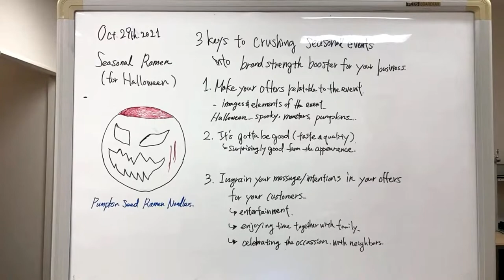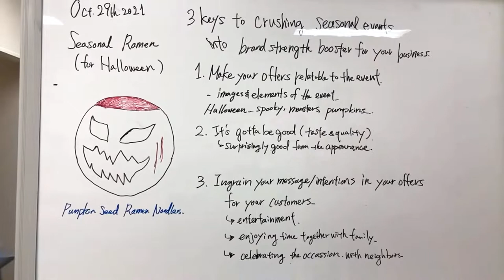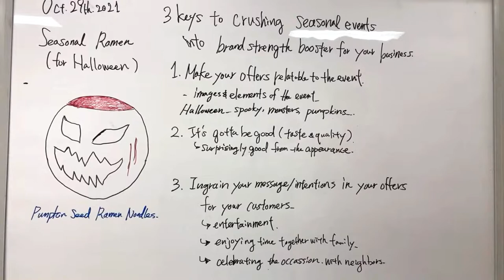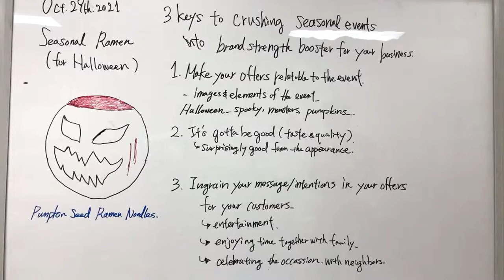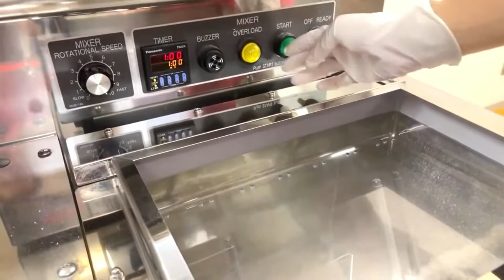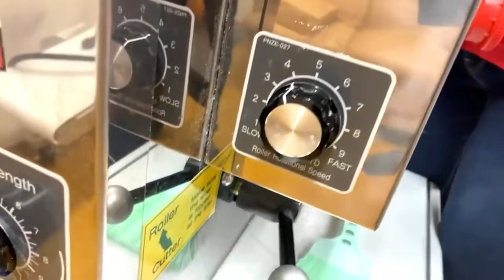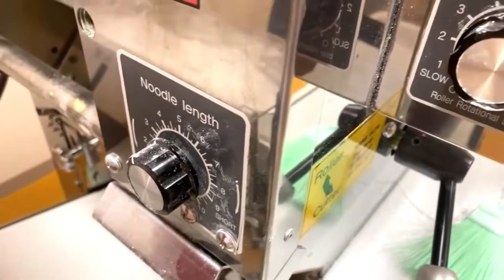Free workshop: Pumpkin ramen: noodles production techniques, plating styles (Halloween edition)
Yamato also offers professional textbooks on Ramen, Udon and Soba noodles, as well as on how to start, run and succeed in noodle business: